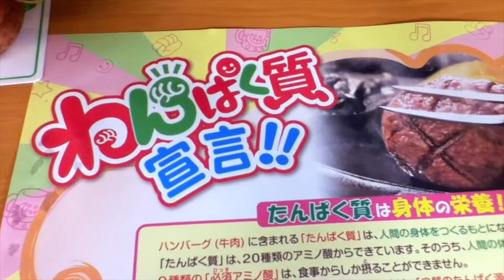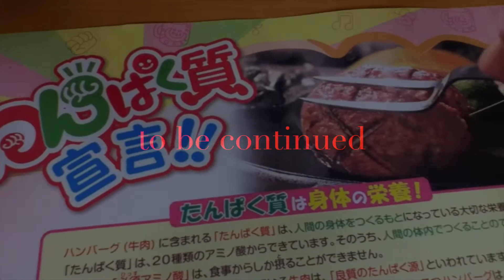目の前でジュワ！さわやか 炭焼きげんこつハンバーグ 静岡限定 美味レストラン【ツーリング食レポ】【AT食レポ】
静岡で展開しているレストランチェーン店、 炭焼きげんこつハンバーグ「さわやか」。目の前でカットして鉄板でジュワワー！と焼くパフォーマンスも楽しいです。東京では食べられないので、静岡方面へツーリングに行った時はこの美味しいハンバーグを食べるのが楽しみの一つです。

この動画は、FZ1全国ミーティングの顔出し一般非公開バージョンの動画の中から、さわやかのシーンだけを切り出して編集したものです。